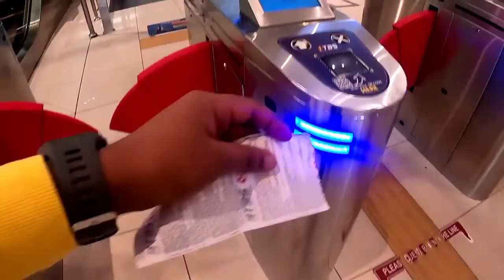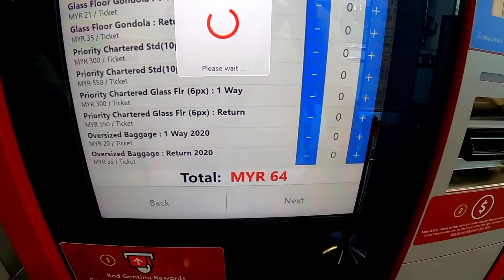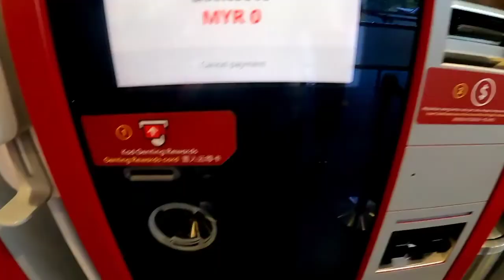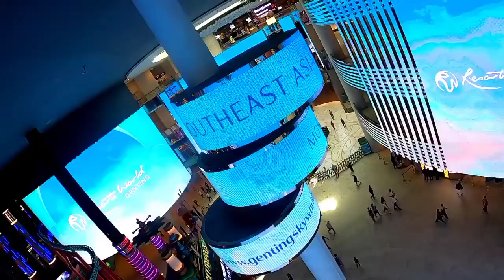Genting Highlands Travel Guide Malaysia/Awana Skyway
Hi

All Attractions in Genting Highlands:

The 20th Century Fox World Malaysia is slated to open by the end of 2018, but it’s expected to be one of the most exciting theme parks in Malaysia. Replacing the Genting Highlands Outdoor Theme Park, expect 25 thrilling rides and attractions inspired by Hollywood blockbusters such as Planet of the Apes, A Night at the.

Antigua and Barbuda
Austrian Empire
Bahamas, The
Benin (Dahomey)
Bosnia and Herzegovina
Brunswick and Lüneburg
Burkina Faso (Upper Volta)
Cabo Verde
Cayman Islands, The
Central African Republic
Central American Federation*
Congo Free State, The
Costa Rica
Cote d’Ivoire (Ivory Coast)
Democratic Republic of the Congo
Dominican Republic
Duchy of Parma, The
East Germany (German Democratic Republic)
El Salvador
Equatorial Guinea
Federal Government of Germany (1848-49)*
Gambia, The
Grand Duchy of Tuscany, The*